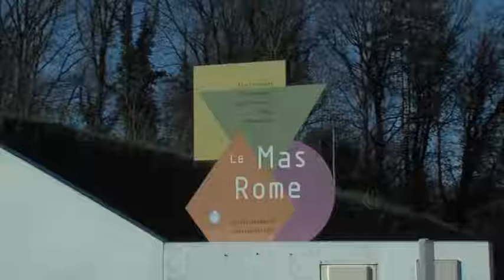Des ateliers de proximité à l'EHPAD du Mas Rome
Des ateliers de proximité à l'EHPAD du Mas Rome à Limoges pour toute personne de plus de 60 ans qui serait prompt à venir s'évader par l'esprit, se découvrir de nouveaux talents, rencontrer, se bouger en musique, se changer les idées.  L’EHPAD du Mas Rome est lauréat de l’appel à projet « EHPAD – Pôle ressources de proximité 2018 ». Depuis juin 2019 l’établissement met en place des activités gratuites ouvertes à tous les seniors. Cette action relève d’une stratégie globale de santé coordonnée. Elle a pour objectif d’ouvrir l’EHPAD sur son environnement de proximité, de créer des interactions valorisantes et des opportunités concrètes de participation sociale avec l’extérieur.